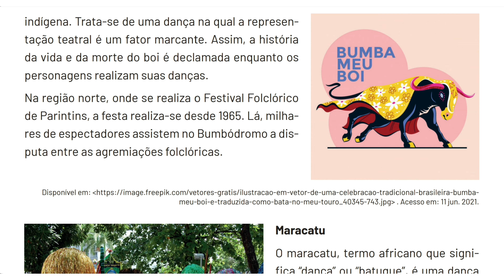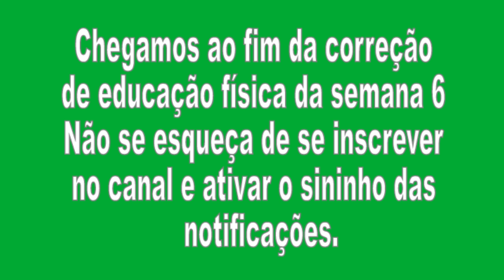Correção Pet 3 (2021) Educação Física Semana 6 5° Ano Ensino Fundamental I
Correção Pet 3 Educação Física Semana 6 5° Ano Ensino Fundamental I